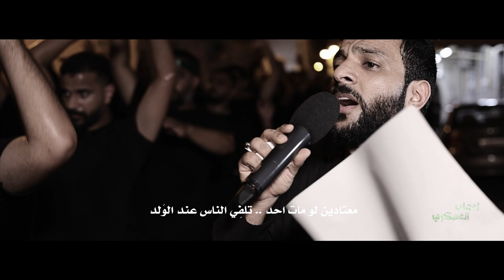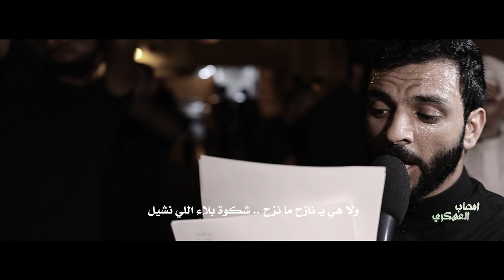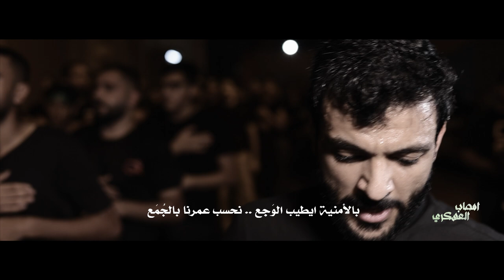امصاب العسكري | الرادود عبدالمنعم المرزوق | شهادة الحسن العسكري (ع) 1446هـ موكب سترة واديان